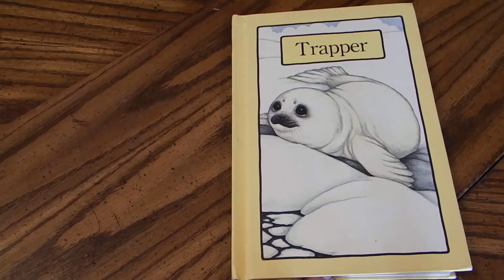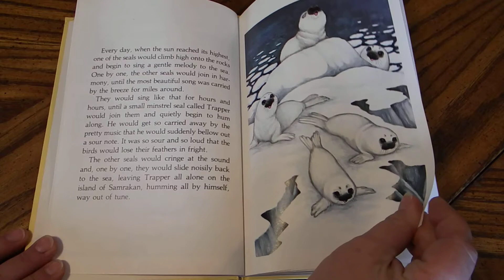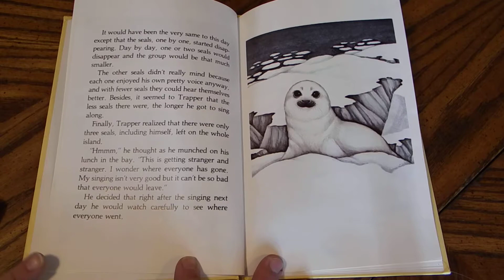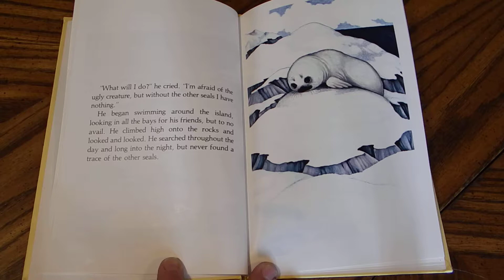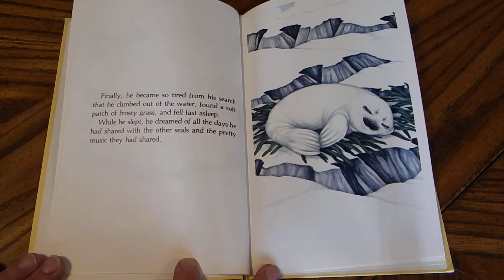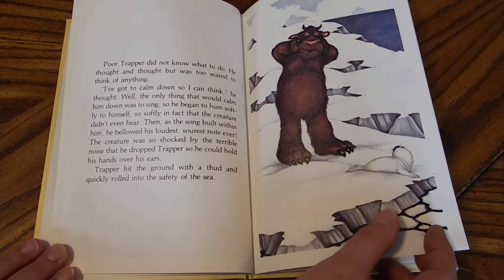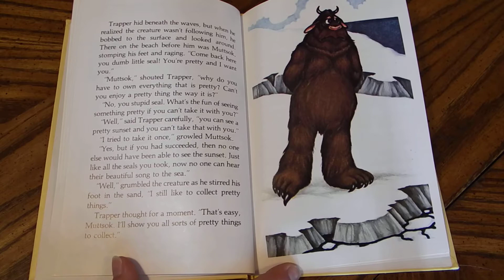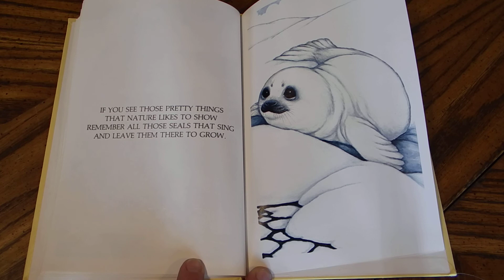Trapper By Stephen Cosgrove Read Aloud For Kids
Trapper is a happy little minstrel seal who loves singing songs to the sea, along with the other minstrel seals.  One day he notices that the other  seals seem to be going missing, one by one. It is up to Trapper to figure out where they have gone!